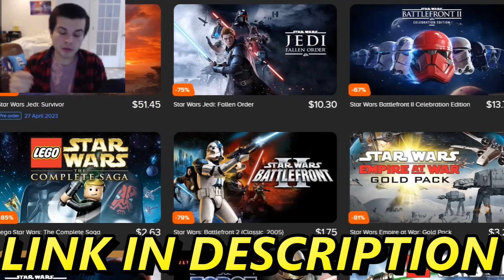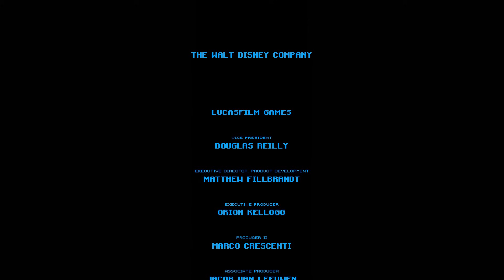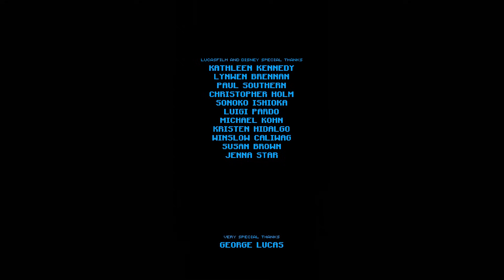Clone Army Hunts EVERY SITH Lord in NEW Minecraft Clone Wars DLC! - Path of the Jedi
The clone trooper army is doing a major assault on a Sith Temple under the Command of Commander Cody against every sith lord currently living! Can the Clone troopers defeat them in this new minecraft star wars the clone wars DLC called Path of the Jedi!?